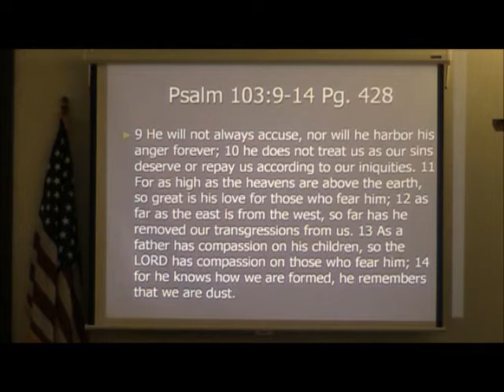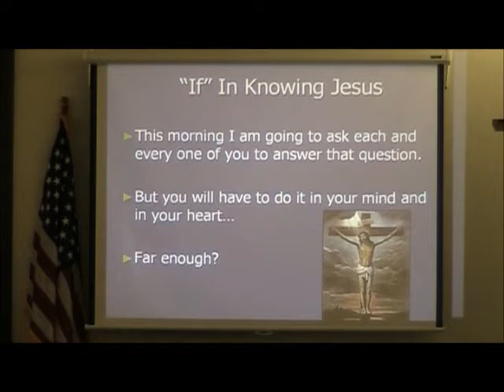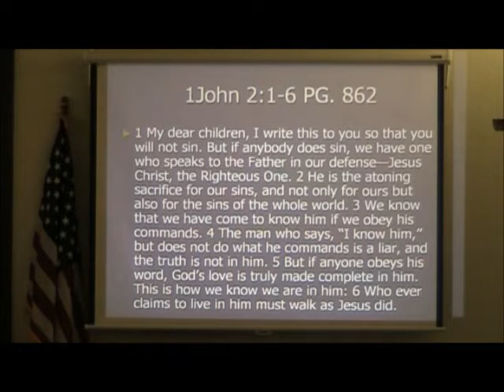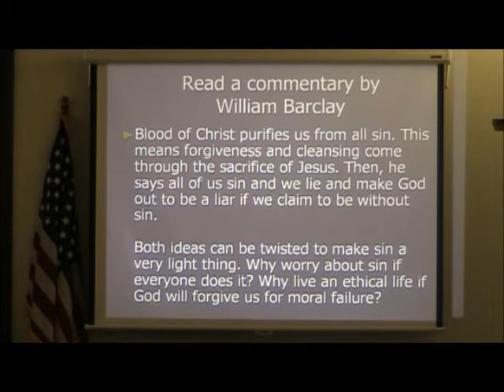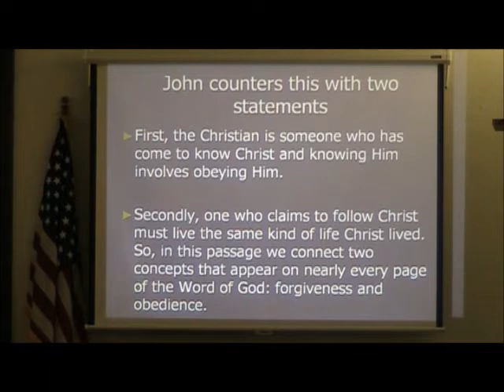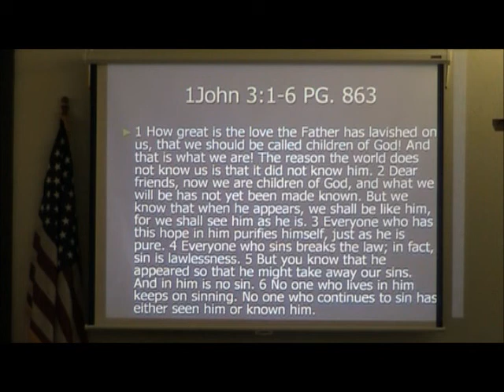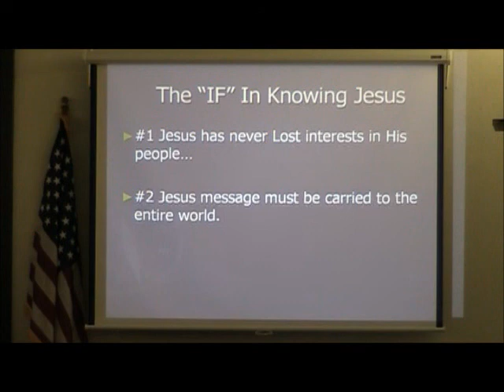AUB Church Sermon 9-25-11 Pt. 1